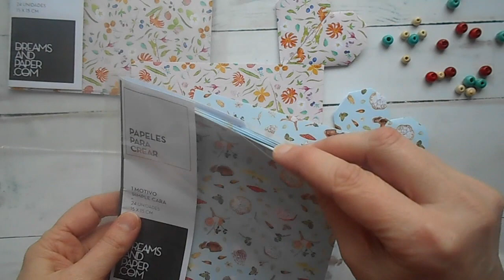Guirnalda de Corazones de Origami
♥ ¡Soy Claris! ¡Y te invito a plegar conmigo! ♥
↓  Mirá más! ↓
En este video te muestro los nuevos diseños de papeles de la marca Dreams&Paper que podés adquirir en mi tienda (disponible sólo para Argentina)

Y te enseño a plegar mi modelo de corazón favorito, especial para poder crear guirnaldas.